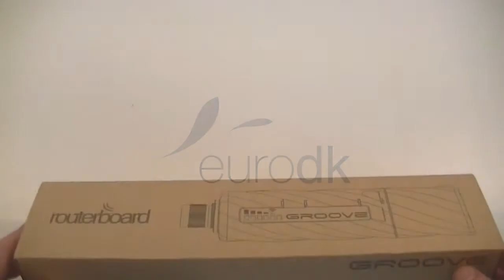Mikrotik RouterBoard Groove 5Hn QUICK UNBOXING & SPECIFICATIONS HD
Mikrotik RouterBoard Groove 5Hn (RBGroove5Hn)